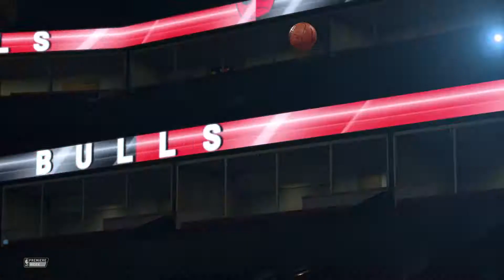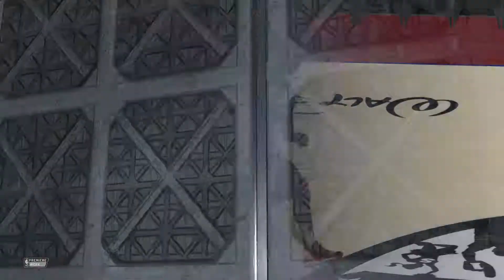NBA 2K21 - Toronto Raptors (2-0) vs Chicago Bulls (1-1) - 2020 NBA Bubble Season